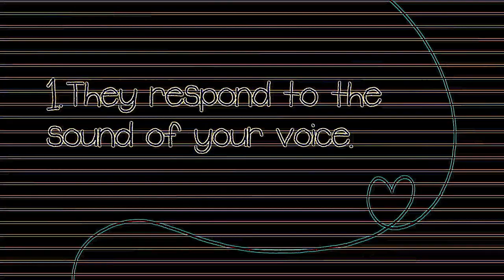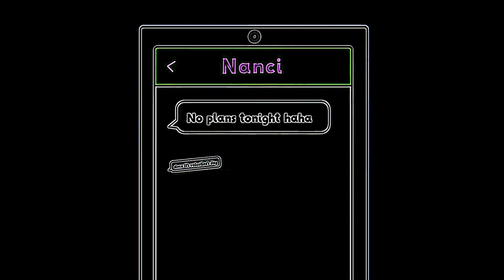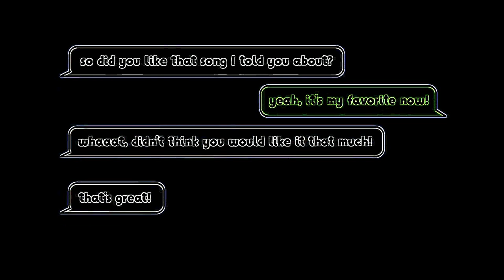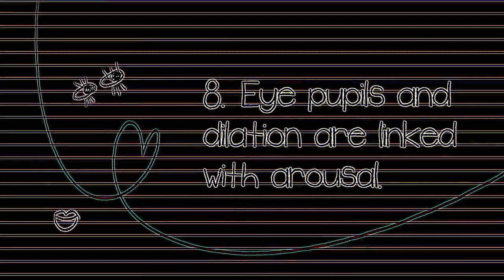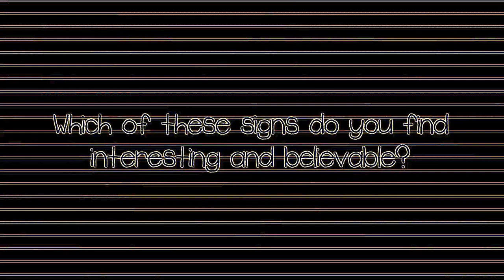Eye Care Psychology "10 Subtle Signs Someone Feels Attracted To You"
Watch the video and save your eyes. The light emission to the eyes in the video is reduced by 23.42 times compared to the original video.